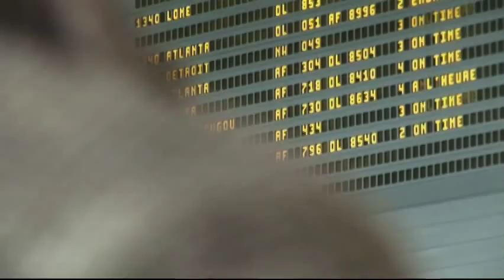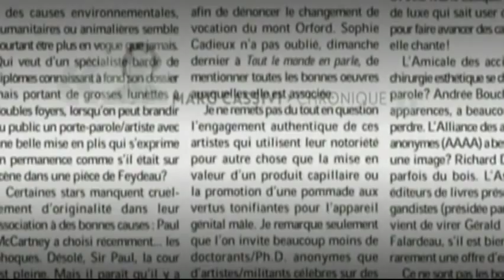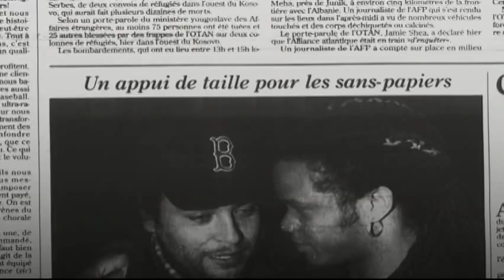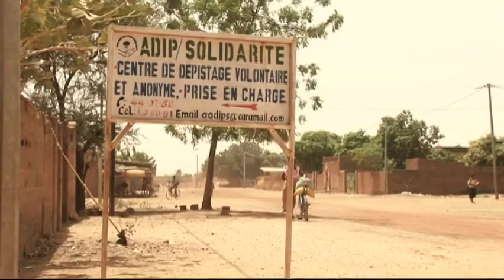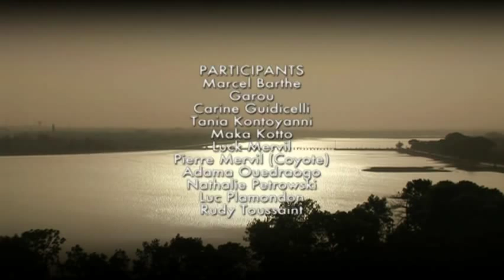Documentaire: Sur les traces de Luc Mervil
Sur les traces de Luc Mervil ( Documentaire )